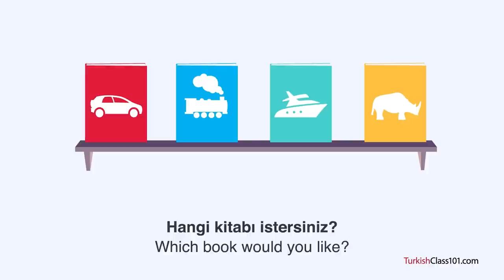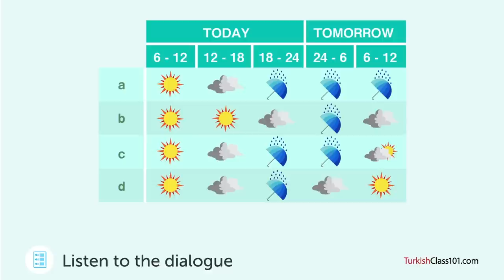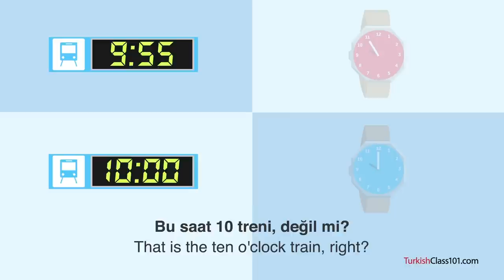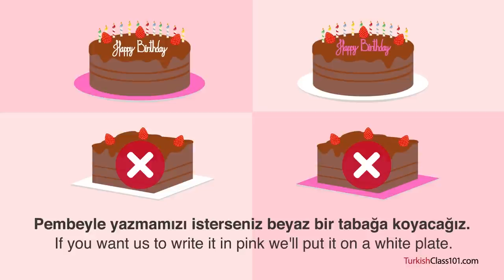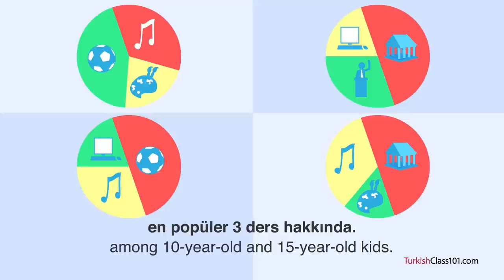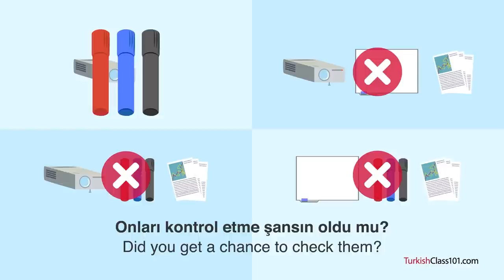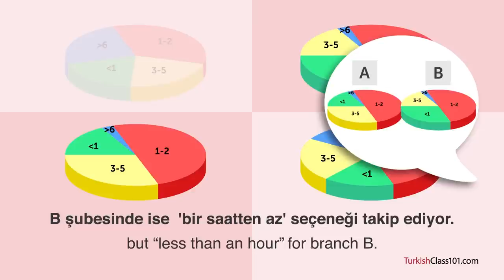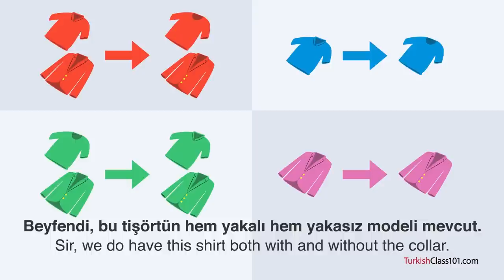2 Hours of Daily Turkish Conversations - Turkish Practice for ALL Learners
This is the best video to get started with Turkish daily conversations! Click here to access personalized lessons, tons of video series, wordlists and more! ↓Check how below↓

In this video, you’ll challenge your Turkish listening comprehension skills. You will listen to small dialogues to take you from the beginner to the advanced level. Those dialogues are made by Turkish native speakers. This is THE place to start if you want to start learning Turkish, and improve both your listening and speaking skills.